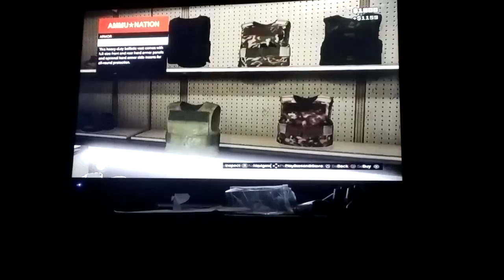Gta V walkthrough part 26 getting away from the cops